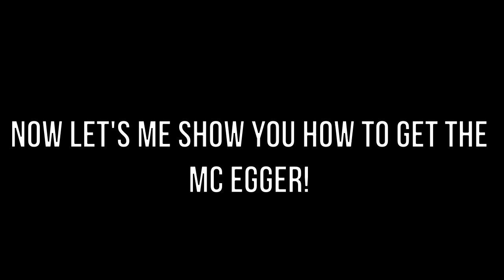HOW TO GET DAEDELEGG & MC EGGER IN ROBLOX!!! (EGGHUNT 2019 EVENT TUTORIAL)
hi guys, so in today video i am showing you how to get dedelegg and mc egger!
PC Specs:
Core i5 2500
8gb Ram
Intel HD 2000
Music ⬇
Editing Software ⬇
Editing ▶ Movavi Editor (PC)
Recording ▶ Bandicam (PC)
Thumbnail ▶ Photoshop (PC)